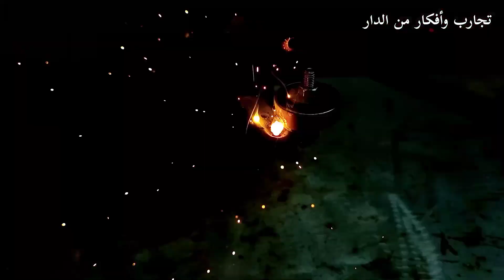قلة من الناس يعرفون هذا الإختراع الذكي و العبقريgood idea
اداة عبقرية يبحث عنها الحرفيين للمساعده فى عمله ادوات ذكية وبسيطة يمكنك صنعها بسهولة